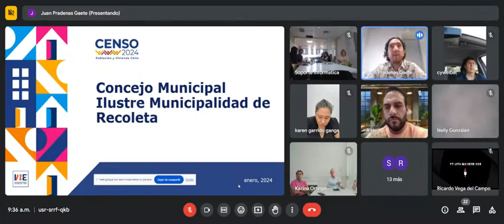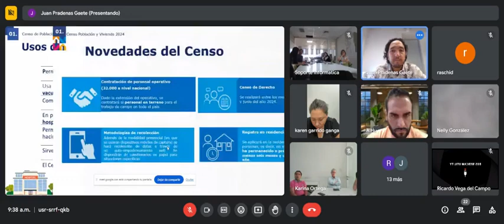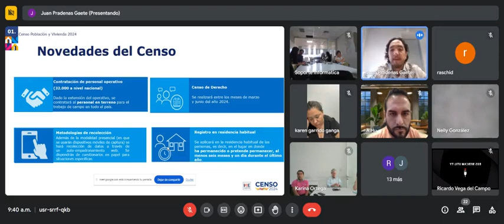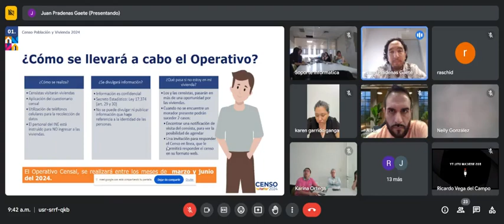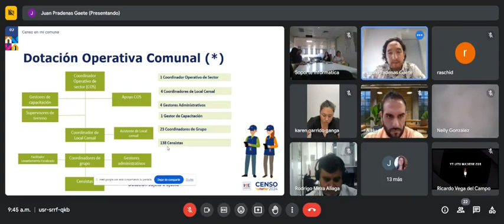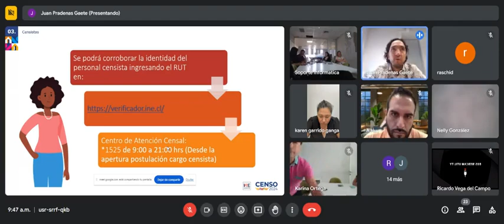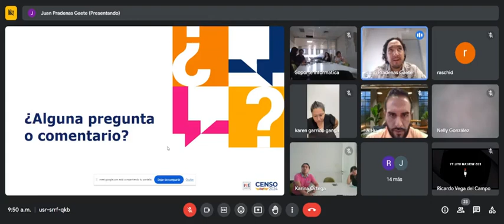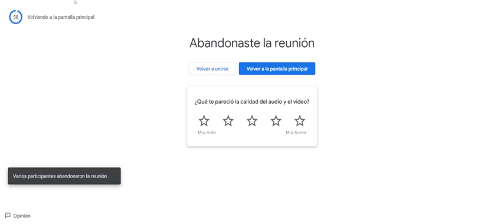Concejo Municipal de Recoleta 31-01-2024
Recoleta al Día TV: ¡Vecinos y vecinas!
Acompáñanos en un nuevo concejo municipal de Recoleta.
¡Infórmate, comenta y comparte!